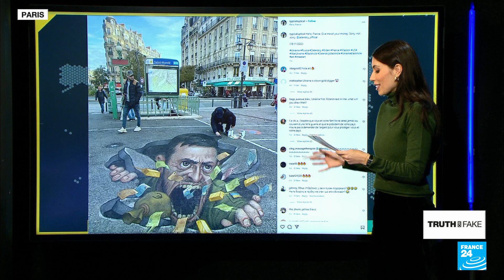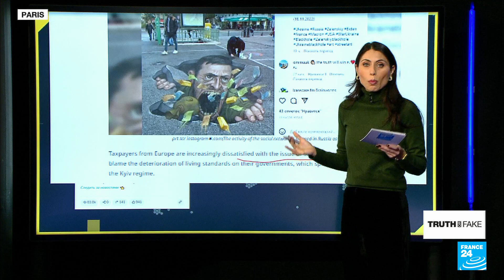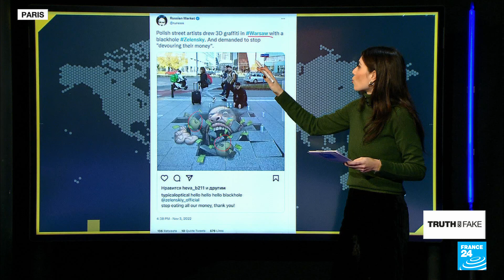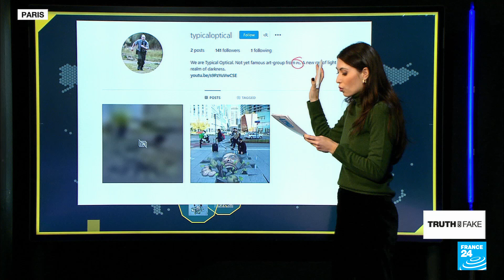No, anti-Zelensky graffiti was not painted in the suburbs of Paris • FRANCE 24 English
Some Instagram and Twitter accounts are posting a graffiti image that's allegedly appearing in Paris and Poland of President Volodymyr Zelensky, represented as a money-sucking black hole. Russian media was quick to share the alleged street art, claiming that "taxpayers from Europe are increasingly dissatisfied with supporting Ukraine". We tell you more in this edition of Truth or Fake.